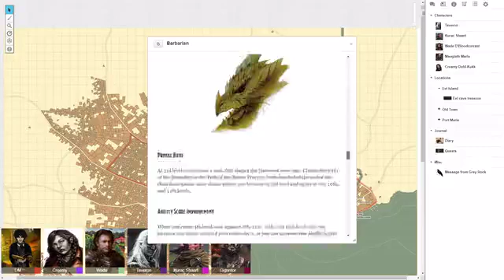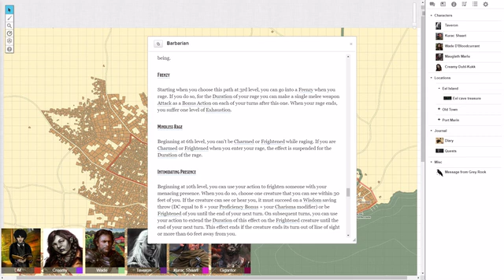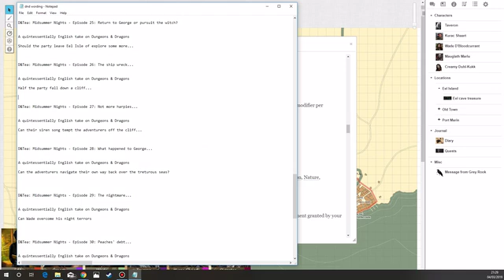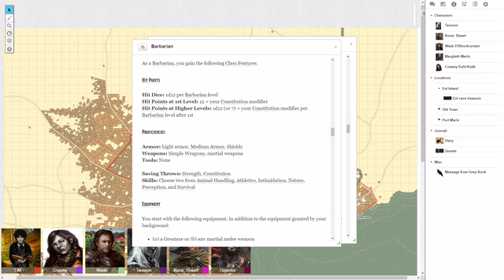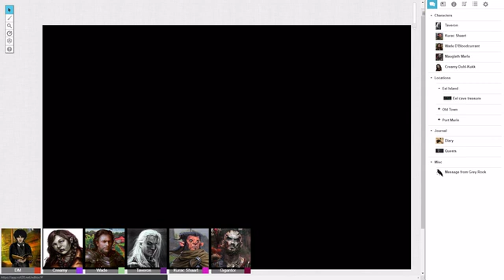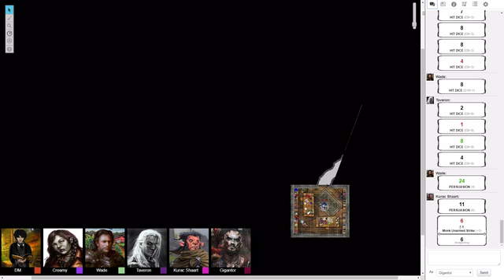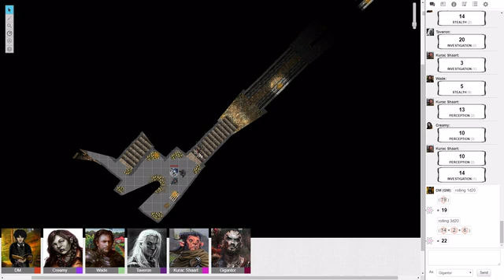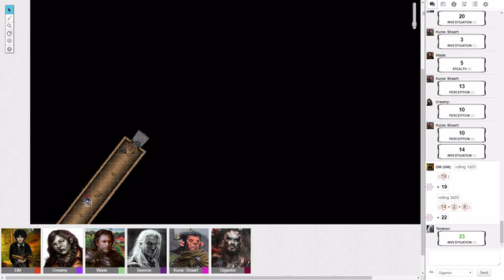D&Tea: Midsummer Nights - Episode 35: Operation save Gigantor...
A quintessentially English take on Dungeons & Dragons

The group must decide on whether to save Gigantor or have a long rest...